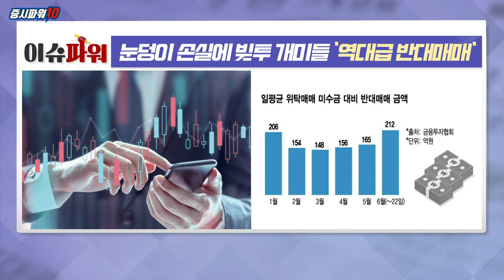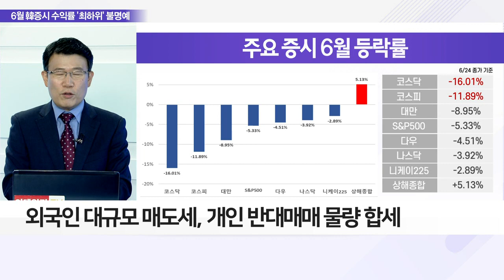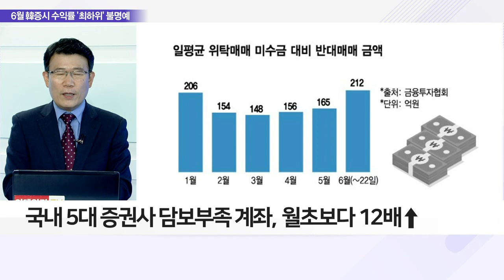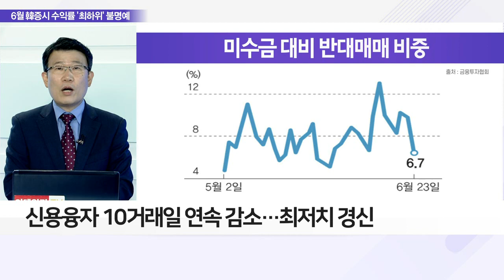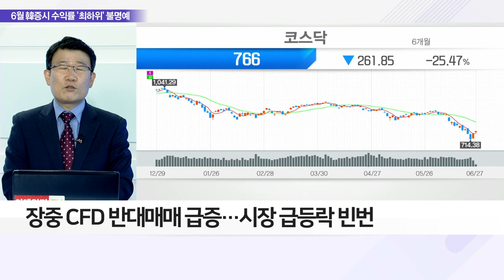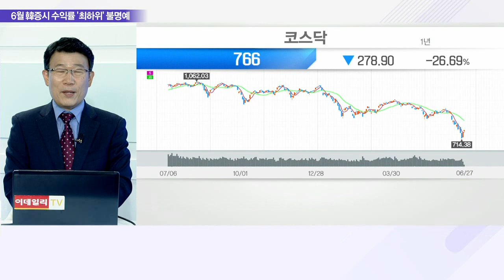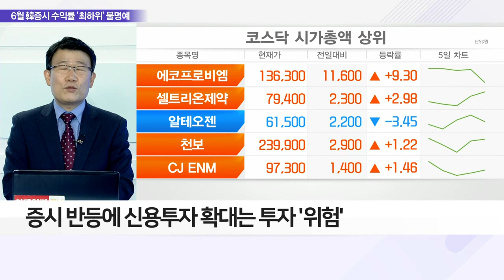눈덩이 손실에 빚투 개미들 '역대급 반대매매'_이슈 파워 (20220627)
Q. 6월 한국 증시 성적 세계 '꼴찌'… 부진한 이유는?
- 최근 글로벌 증시 대내외 악재로 급락세
- 6월 세계 주가지수 중 한국 증시 하락률 1·2위 기록
- 외국인 대규모 매도세, 개인 반대매매 물량 합세
- 긴축 우려·국내 반대매매 물량 등 하방 압력 작용

Q. 한국 증시 낙폭 키운 주요인 '동학개미'?
- 반대매매 급증에 매수 주체 사라져… 하락폭 확대
- 국내 5대 증권사 담보부족 계좌, 월초보다 12배↑
- 6월 일평균 반대매매 늘고 거래대금 급감
- 주가 급락에 신용거래융자 잔고 6월 동안 2.3조 증가
- 신용융자 10거래일 연속 감소… 최저치 경신
- 장중 CFD 반대매매 급증… 시장 급등락 빈번
- CFD 반대매매량, 정확한 파악 어려움 문제

Q. '반대매매' 위력에 정부 대처와 투자 유의점은?
- 금융당국, 코로나發 완화된 신용융자 담보비율 조정 시사
- 반대매매 증가에 따라 면제 조치 환원 점검
- CFD 계좌에 대한 시장감시 강화 예정
- 국내 증시 투자자, 신용·주식담보대출 축소 필요
- 글로벌 긴축 지속에 각국 경제침체 가능성 확대
- 국내 증시, 6개월 선행 예상… 연말 또는 내년 반등 전망
- 증시 반등에 신용투자 확대는 투자 '위험'